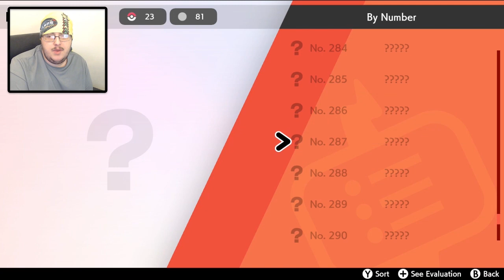TIME FOR GYM LEADER NESSA! | Pokémon Sword & Shield BLIND Let's Play | 10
In this episode, Kroma explores Hulbury Town and faces off against the SECOND GYM LEADER of his adventure, versus NESSA!

➡️ PLAYLIST for the series! (easy to catch up if you are just now joining)!

Welcome to my VERY first playthrough EVER of the newly released POKEMON SWORD AND SHIELD! I am going into these games COMPLETELY BLIND! I avoided every leak that had happened the weeks prior, and am bound to have some pretty funny reactions to all of the NEW POKEMON! This series is being played on Pokemon Shield! So buckle in and I hope you enjoy my first adventure EVER in the GALAR REGION!

💚 Did you enjoy the video? It would mean the world to me if you told me what you thought in the comment section below! And SMASHED the like button (it helps SO much)! Thanks so much! 💚